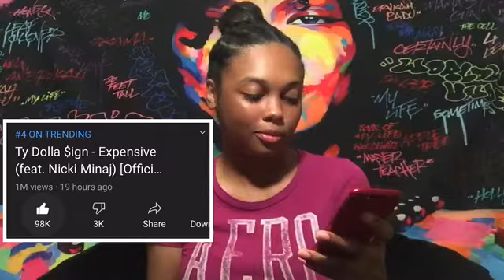TY DOLLA $IGN & NICKI MINAJ - EXPENSIVE (reaction)